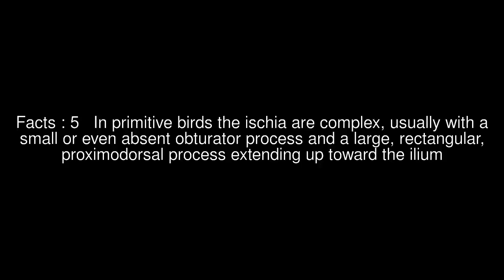Proximodorsal process Top #7 Facts